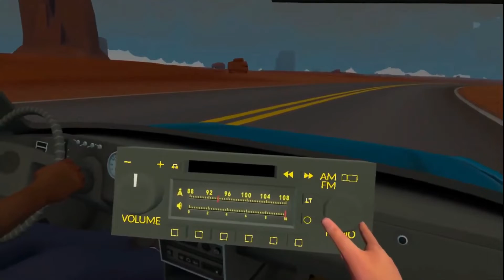HitchHiker: A Mystery Game VR Trailer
By Mad About Pandas